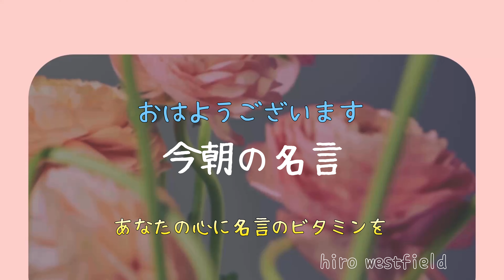【今朝の名言：毎朝７時発信中】おはようございます！今朝の名言です！あなたの心に名言のビタミンを🍀🌸🌿🪴⭐️人生訓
【今朝の名言：毎朝７時発信中】おはようございます！ あなたの心に名言のビタミンを🍃🌼🪻

今朝の名言！ 視聴回数ベスト10（2024212現在）

今一番見てほしい厳選動画10選